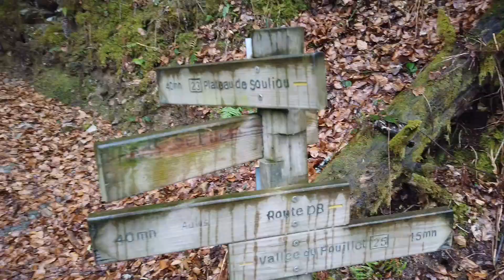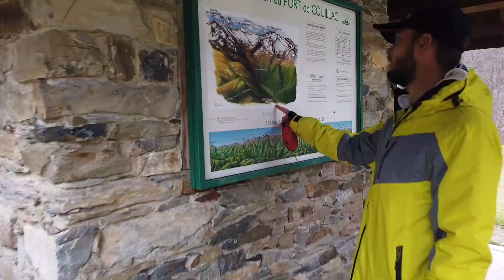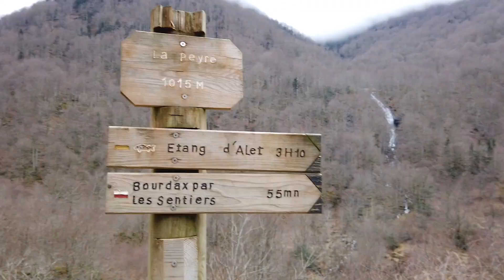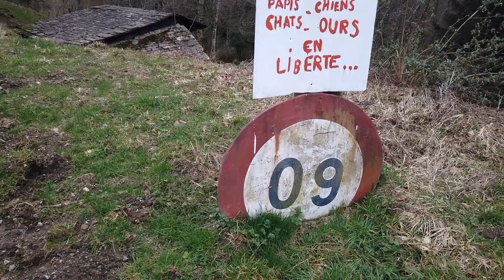Paysages Ariégeois et Guzet sous couvre feu | Weekly Vlog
Un nouvelle vidéo : suivez nous durant nos vacances !
Randonnées, raquettes, promenades... Des journées apaisantes, hors du temps, au coeur des Pyrénées Ariégeoises.
Bon visionnage à tous, et dites nous ce que vous en avez pensé en commentaires 😊

Filmé avec une Dji Osmo Pocket
Quelques photos au Nikon D5300
Son : Zoom H4n Pro

Musiques :
● Track : Isolated - Sorrow